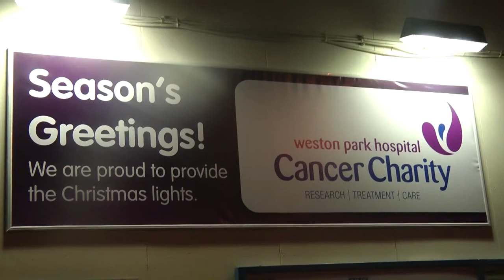Weston Park Hospital Christmas lights 2013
Weston Park Hospital Cancer Charity - the switching on of the Christmas lights at Weston Park Hospital in Sheffield